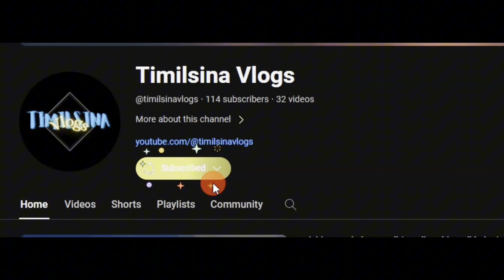1week spending at Nepal on my Vacation